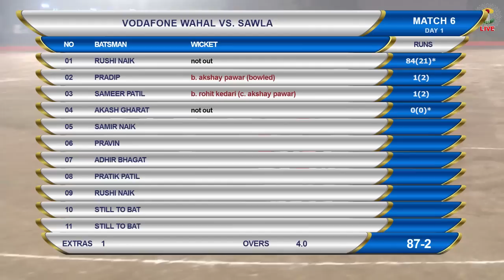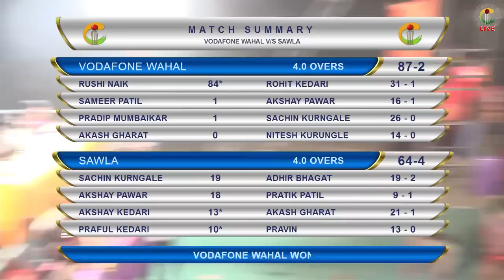V.VAHAL V/S SAWLA | MA.KHASDAR CHASHAK 2018,ULWA